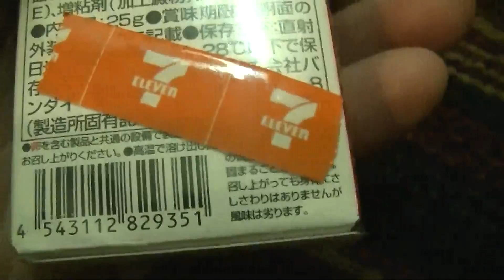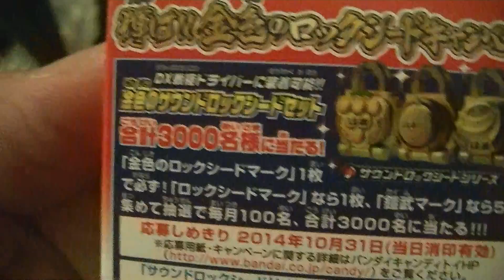仮面ライダー鎧武チョコ購入後開封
２０１３年１０月４日（金）購入後撮影
発売されたようですが、初めて店頭で見ました(^_^;)

明日土曜日に発売のＤＸ戦極ドライバーに装着可能の
『金色のサウンドロックシードセット』（金色３種組）が
当たります!(^^)!

金色のロックシードマークなら１枚で必ずゲット！！!(^^)!
ロックシードマーク１枚、もしくは鎧武マーク５枚で応募して
毎月１００名、合計３０００名に当たるピーナッツチョコボールです(^_-)

我が家は、１個のみ購入(#^.^#)

さあ、結果は、『鎧武マーク』(~_~;)

仮面ﾗｲﾀﾞｰﾁｮｺ ｳｨｻﾞｰﾄﾞ60個箱買い